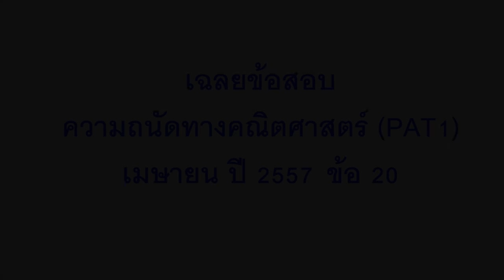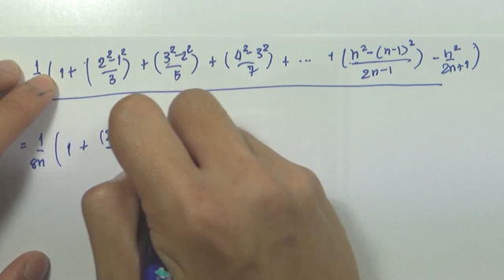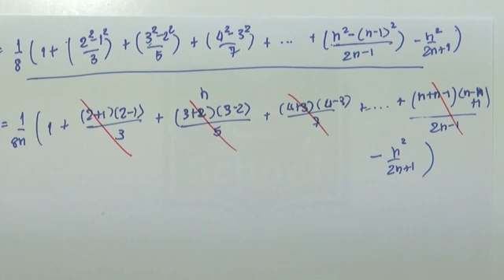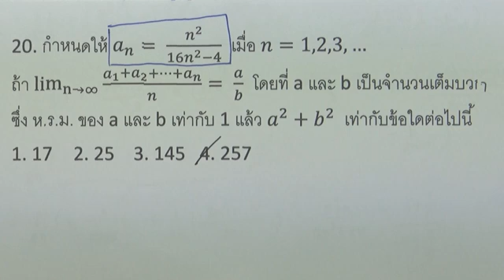ข้อสอบคณิตศาสตร์ (PAT1) เมษายน ปี2557 : ข้อ20